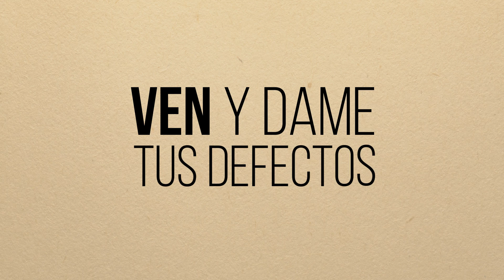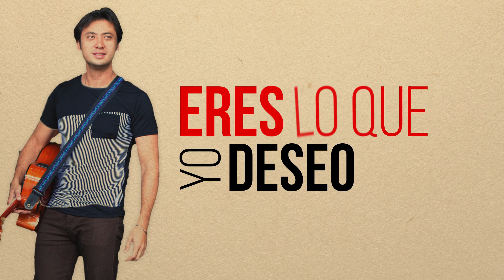Andy Ng - Todo Lo Que Soy - Video Lyrics Oficial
Tema: "Todo Lo Que Soy"
Album: "Lo Que Esperas de Mi"
Año: 2016